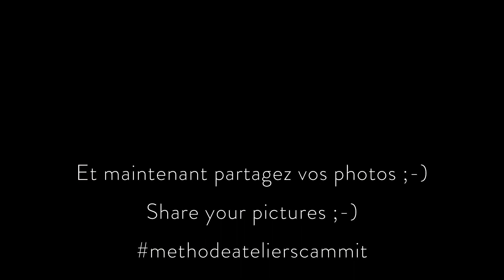[TECHNIQUE COUTURE] Border avec biais plaqué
TUTORlEL  ▶ pour appendre à border avec biais plaqué / Finish with concealed binding

SOMMAIRE / CONTENTS  :
Introduction / Introduction : 00:00
Biais / Bias : 00:57
Encolure ouverte / Open neckline : 05:53
Assembler le biais (1) / Assembling bias (1) : 07:56
Fourreau / All-in-one facing : 09:25
Assembler le biais (2) / Assembling bias (2) : 10:34
Raccord / Join : 15:36
Angle rentrant / Internal angle : 21:28